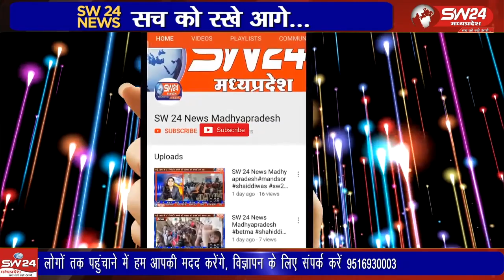देश के प्रसिद्ध संत उत्तम स्वामी महाराज ने लव जेहाद के मामले में सरकार से मृत्युदंड देने की मांग की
देश के प्रसिद्ध संत उत्तम स्वामी महाराज ने लव जेहाद के मामले में सरकार से मृत्युदंड देने की मांग की है। संत उत्तम स्वामी आज खरगोन में एक धार्मिक आयोजन में माध्यमिक शिक्षा मंडल के पूर्व वाइस चेयरमैन भागीरथ कुमरावत के बुलावे पर पहुंचें थे।